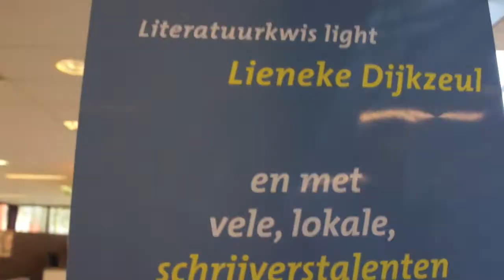Lezersfeest 2014 Oss zondag 9 maart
Boekhandel Derijks en de Bibliotheek Oss organiseren op zondag 9 maart 2014 de eerste editie van het Osse Lezersfeest. Met: Nico Dijkshoorn, René Appel, Lieneke Dijkzeul, Michiel Stroink en vele lokale schrijverstalenten. Het belooft een bijzondere middag te worden vol met literatuur, workshops, lezingen, bekende en onbekende schrijvers, een boekenmarkt, muziek, dans en tot slot een Literatuurkwis Light met leuke prijzen. Zorg dat u erbij bent!